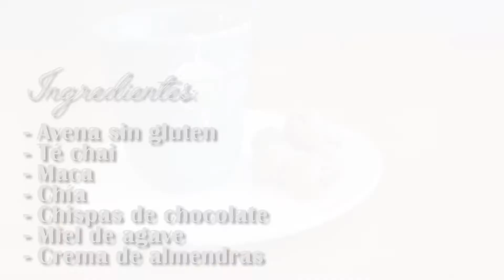Paola Dávila - Postre de te chai - 13 Febrero 2018